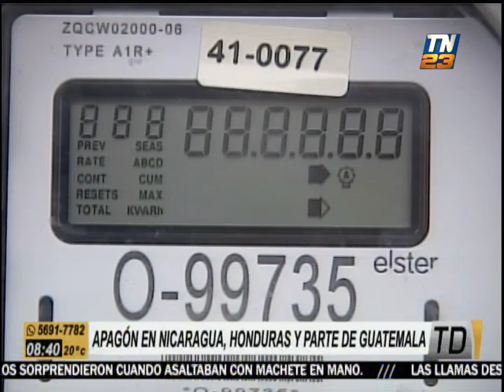Apagón general en Nicaragua, Honduras y parte de Guatemala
Falla en la interconexión eléctrica causó el black out
Tres países se vieron afectados por una falla en el sistema eléctrico que generó un apagón en parte de Centroamérica.